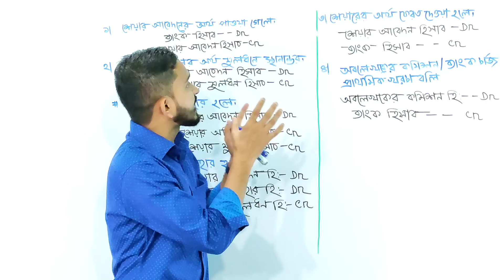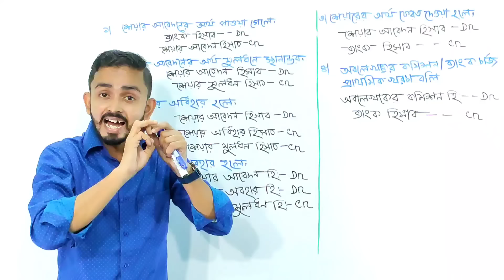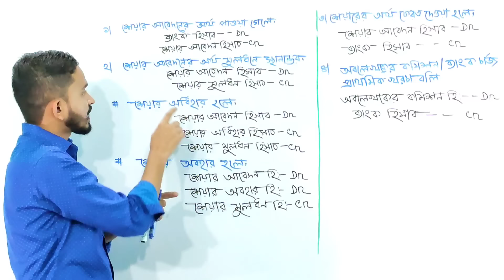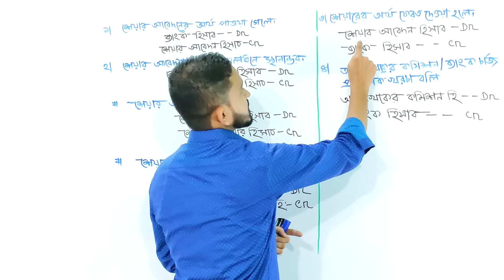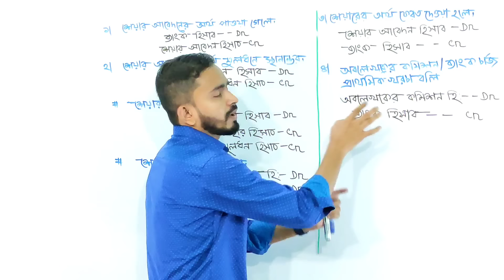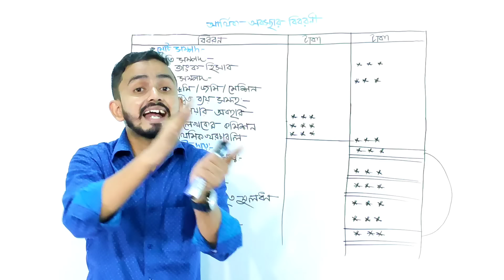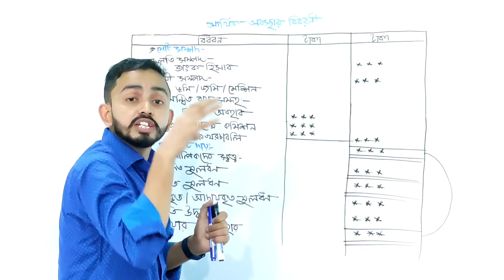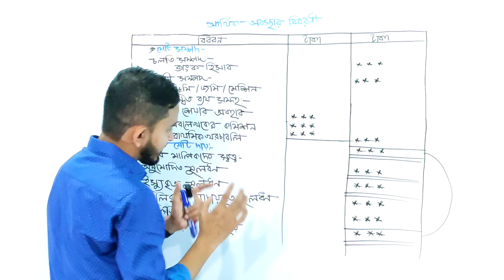Share Issue(শেয়ার ইস্যু) - Part.02 || HSC Accounting 2nd Paper Chapter 4 || শেয়ার ইস্যু - জাবেদা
Share Issue(শেয়ার ইস্যু) - Part.02 || HSC Accounting 2nd Paper Chapter 4 || শেয়ার ইস্যু - জাবেদা || Class 11-12 Accounting 2nd Paper

আজকের আলোচনার মূল বিষয় হচ্ছে শেয়ার ইস্যুের গুরুত্বপূর্ণ বিষয়াবলি এবং জাবেদা দাখিলা.

শেয়ারঃ কোম্পানির মোট মূলধনের ক্ষুদ্র ক্ষুদ্র অংশের, প্রত্যেকটি অংশকে এক একটি শেয়ার বলে...

শেয়ার মুলধনের শ্রেনি বিভাগ যেমনঃ
১। অনুমোদিত মূলধনঃ কোম্পানি নিবন্ধিত হওয়ার সময় স্মারক লিপিতে যে পরিমাণ মূলধনের কথা উল্লেখ করে, তাকে অনুমোদিত মূলধন বলে।
২। ইস্যুকৃত মূলধনঃ অনুমোদিত মূলধনের যে অংশ টার বিজ্ঞাপন প্রচার করে তাকে ইস্যুকৃত মূলধন বলে।
৩। বিলিকৃত মূলধনঃ ইস্যুকৃত মূলধনের যে অংশ টা জনগণের নিকট বন্টন করে তাকে বিলিকৃত মূলধন বলে।
৪। আদায়কৃত মূলধনঃ বিলিকৃত মূলধনের যে অংশ টা জনগণের নিকট হতে আদায় করে তাকে,  আদায়কৃত মূলধন বলে।
শেয়ার ইস্যুর মাদ্যম তিনটি যেমনঃ ১।সমহার ২। অদিহার ৩। অবহার...